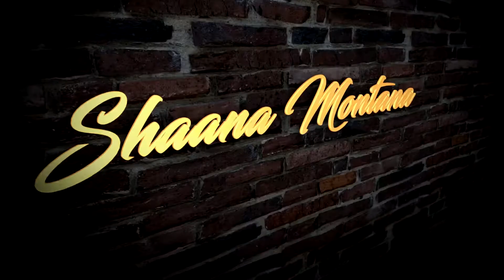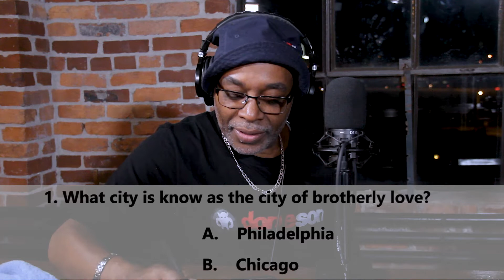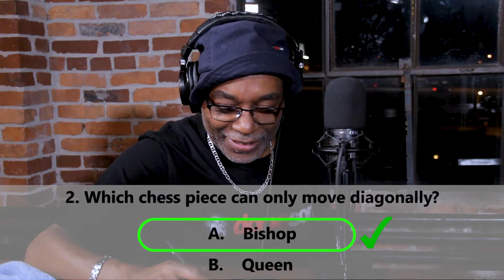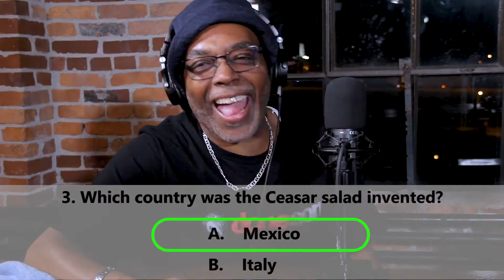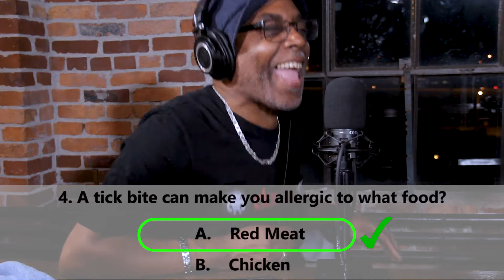Episode 15 CHEAT CODES TO SUCCESS - The Doneson Podcast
Join us for Episode 15 where the DONESON podcast team discusses the cheat codes to success! This is the moment where it all comes together. Learn how to combine your purpose, vision, dreams and gifts into one neat little package that will take you to the top! Some of the highlights include the ability to consistently pursue improvement, using hacks like the Kaizen training and philosophy to track your progress and being able to effectively receive criticism and use it to your advantage. Cheat codes won’t make it easy but they do shed light on the process, you just still need to be prepared to work for it! This not to be missed episode is where the magic happens, so be ready to take notes and jump into your success!

Season starts every March and ends in October.
About us:
Welcome to DONESON, where we help you rise to the top of your gaming league! This is where it’s at, for all the insight into leadership and skills. On the previous two seasons of the podcast, we focused on various world leaders from different backgrounds and industries. But now it’s time to take things a step further!
In Season 3, we’re moving away from individuals and towards some of the most eye-opening subject matters. Hosted by Uncle Rico, Shaana Montana, Rod and Andy, the ever-popular ventriloquist doll; we will take on all the hot topics! From racism, finances and personality traits to emotions, diseases and even God. Everything that comes into play when you are making those tough decisions. Check out our videos and see how you can up your leadership and ultimately improve your gaming league.